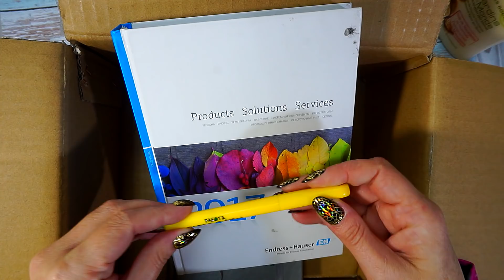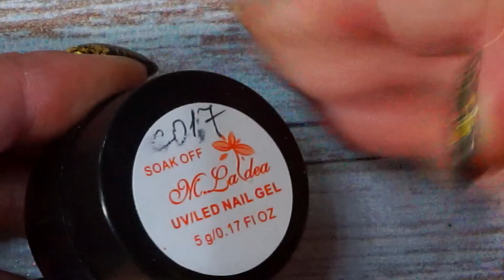МЕГА распаковка посылки от ManicureAtHome Евгения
В этом видео будет мега распаковки посылки от моей коллеги по блогингу - Жени. Хочу выразить огромную благодарность за щедрость и внимание. Она учла мои мои интересы и прислала то, что мне и нужно было. Спасибо!